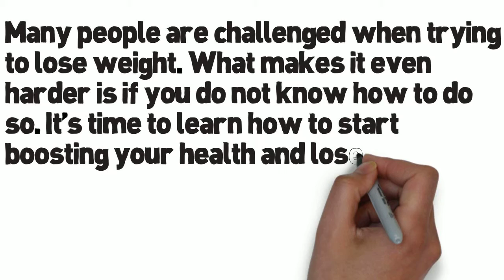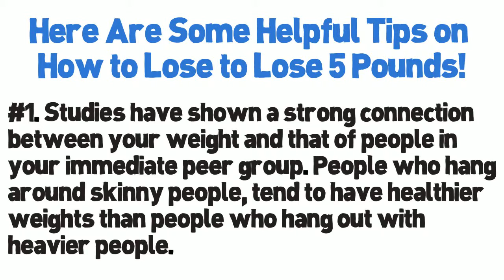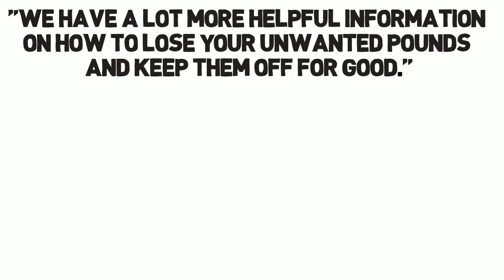Fastest Way to Lose 5 Pounds [A Simple Guide Packed with Tips!]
Fastest Way to Lose 5 Pounds

You've hit a familiar roadblock. It's all over television sitcoms, books and even, movies. Carrying excess weight is a problem for many people, and can be difficult to shed without guidance. Your search for information is a great first step to building better lifestyle choices, though. This article will outline some great, simple ways for you to implement small changes to make big changes for the fastest way to lose 5 pounds.

To help you on the fastest way to lose 5 pounds you should increase your level of physical activity every day. It does not have to be a large increase since doing any more than you currently do will be burning extra calories as well as building up muscle. Muscle is more effective at burning calories so even a minimum weight loss is a good start.

Substituting low fat processed foods for high fat ones when trying to lose weight is a very popular idea; however, it does not always work. For example, replacing regular store bought muffins with low fat store bought muffins may make you want to eat two of the low fat muffins instead of one! The low fat ones are usually missing some of the taste of the regular muffins. Instead, try making your own muffins and other food! You will know what is going into what you are mkaing and can cut back on certain things without sacrificing taste.

Try to stay positive about losing weight. This can be the most important factor in whether you lose weight or not. Believe that what you are doing is working, and start seeing yourself as slender and in shape. If you hold that vision in your mind, it's only a matter of time before you see it.

When losing weight using diet and exercise, try to consume some protein with every meal. Protein can make you feel fuller for longer meaning that you are less likely to eat junk food and snacks between meals. Protein also repairs your muscles after a strenuous gym workout. Good sources of protein include lean meat, beans and nuts.

Sometimes it's easy to lose motivation to exercise. One way to prevent this is to find a friend to workout with. Being on an exercise "buddy system" helps to keep boredom at bay and can give you you a feeling of accountability. If you and your friend don't currently have a workout routine in common, it may be a great time to try something new, like karate or a zumba class.

When cooking with meat, one trick to stretching it, is to pound it flat before you cook it. You will be cooking much thiner pieces, which will cut way back on the amount of cooking time. You will also tend to eat less since the meat will go a lot farther than taking thick bites.

Try using ginger in your diet. When you consume ginger, either as a spice in food or as a simple drink of ginger tea, it has a positive effect on your digestive system. It increases enzyme activity in your stomach, causing you to break down food more quickly and increasing your metabolism. An increased metabolism makes it easier to lose weight. Ginger can also lower cholesterol levels and help to keep you heart healthy.

You should always try to find diets and eating plans that emphasize long term lifestyle change. Using methods of weight loss that have you losing weight much too quickly will only lead to you gaining back all of the weight you lost just as fast as you lost it.

A tip that you can follow to help your weight loss from a psychological level is to share your goals with friends and family. When other people know what you are striving to achieve, you will have extra motivation and incentive to achieve the goal that you set out for.

When trying to lose weight do not compare your progress with the progress of anyone else. Each body is made differently so there is not going to be some magical formula that will give everyone the same results. As long as you are effectively working toward your weight loss goals that is all that counts.

Make sure that you are ready emotionally before you start your weight loss journey. If not, the road you travel will be bumpy. Make sure that you are comfortable with the reasons why, and that you will be able to stick to all of the changes that you will need to make.

This article has outlined a few tips to guide you on the path to weight loss and a better body image. The fact is that maintaining a positive outlook on your journey and watching out for your health is much more effective than being disappointed over setbacks. Try on a new perspective and enjoy the benefits that you'll reap from it!